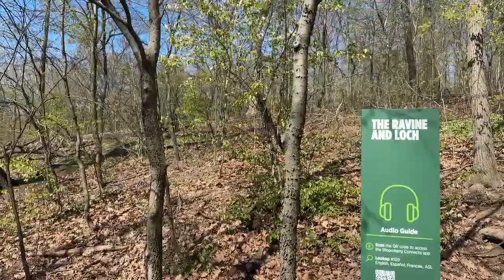LIVE NYC 🌸 Central Park Spring Walk